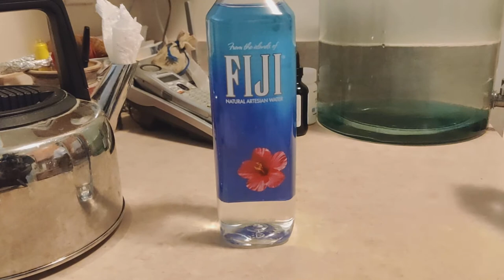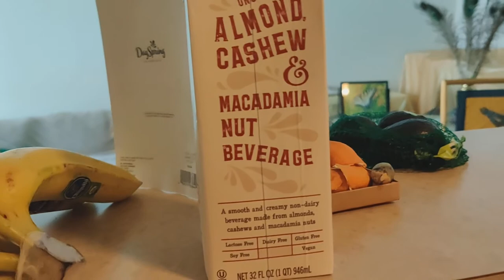Adverts(???)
Yes, it do seem like daBrother done went over to da commercial side of things but it's actually da practical side of things.

Crypto Currency /BitCoin CONTRIBUTIONS:
722fce22-5e9f-42fc-a378-2da90f5d267a